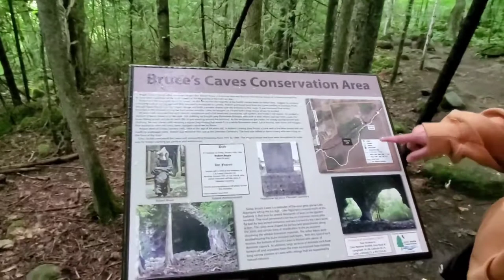Bruce's Cave Conservation Area in Wiarton, Ontario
Bruce's Cave Conservation Area in Wiarton is part of Bruce trail through out Ontario. It is an easy and short hike from the parking lot but one must have a good pair of running shoes or hiking boots as it is a rocky terrain. Its very cool geological site that features mossy rocks, cliffs and forested area.